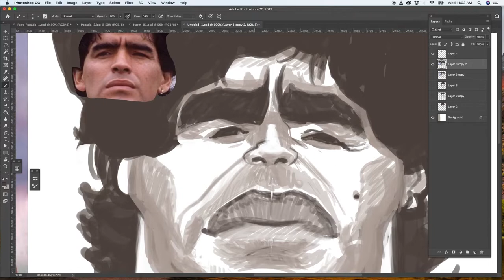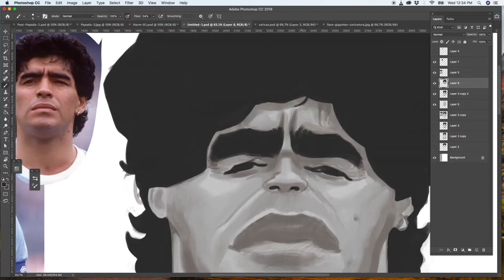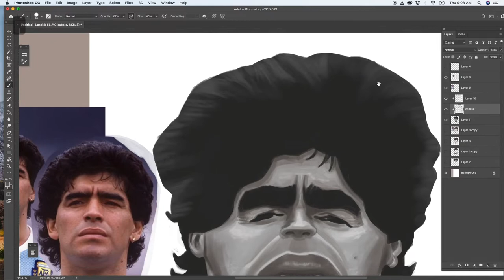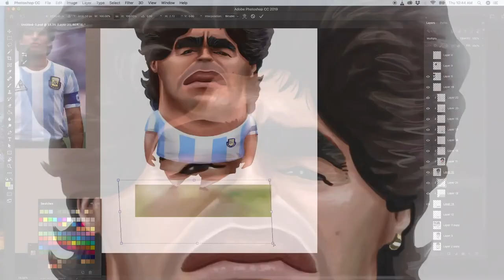Caricatura do Maradona - Speed Paint por Dig ilustra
Este vídeo demonstra todo o processo desta caricatura do Maradona, do esboço inicial até a finalização no Photoshop. Espero que vocês gostem. Qualquer dúvida e sugestão, por favor, deixe o seu comentário!